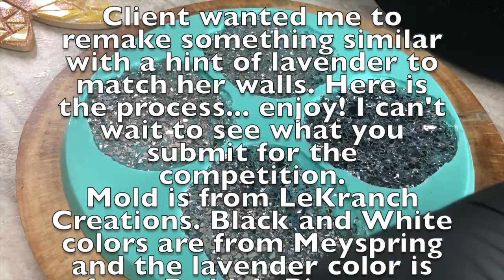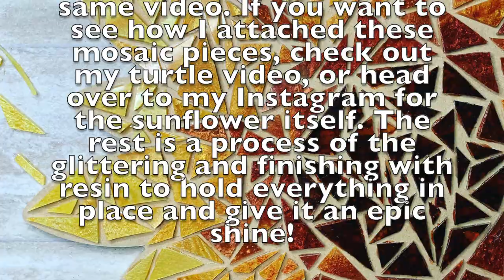Classy Coasters Timelapse with surprise commission timelapse after resinchallenges Week 5- Coasters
This is the first week of the JULY Abstract Boss Resin Challenges. Coasters! What kind of coasters will you be making?!
DON'T FORGET TO JOIN THE FACEBOOK GROUP TO TRY YOUR ART HAND AT WINNING THE AWARD!